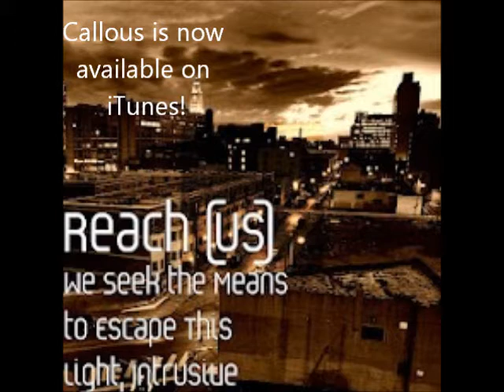Reach (Us) - Callous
I never really uploaded any of the tracks from this EP to youtube, so here is my favorite one.  If anyone wants the other tracks uploaded to you tube just ask and I will post them!  Purchase link on iTunes is below: